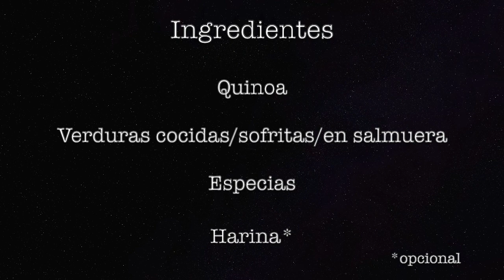Cómo hacer Hamburguesas de Quinoa ~ VEGANAS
featuring INGE ! love you bby